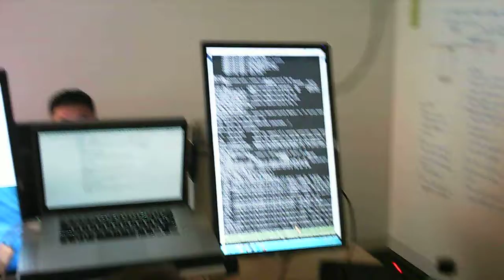The office via X5C, part 2